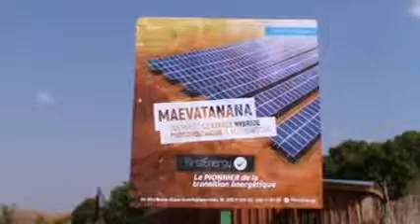03 MAEVATANANA x264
La première centrale hybride solaire photovoltaïque thermique de Maevatanana à Ambalarano a été inaugurée samedi dernier par Rivo Rakotovao, Président de la République par intérim et  Lantoniaina Rasoloelison, Ministre de l'Energie et des Hydrocarbures.